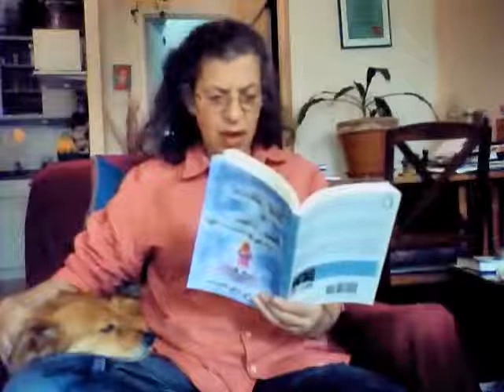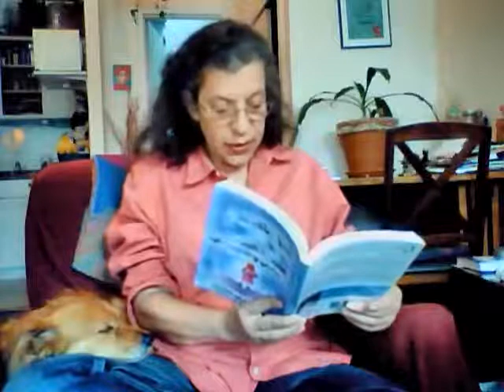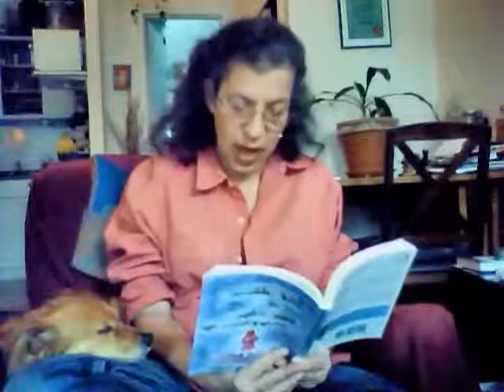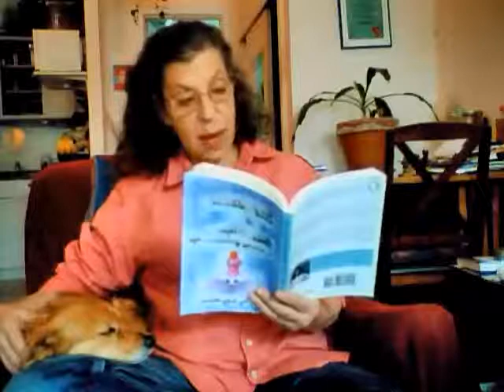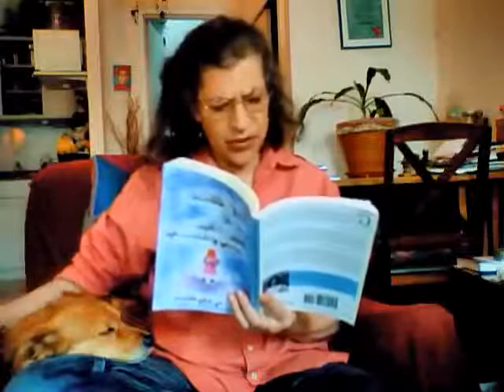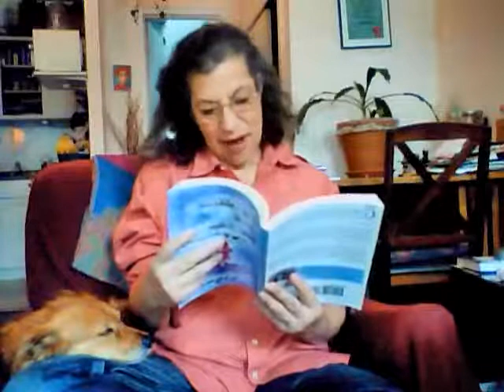BETSY ROBINSON-WRITER.COM_POSE PLEASE.WMV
Author Betsy Robinson reads a short story called "Pose Please" from her anthology, "Girl Stories & Game Plays" -- available through